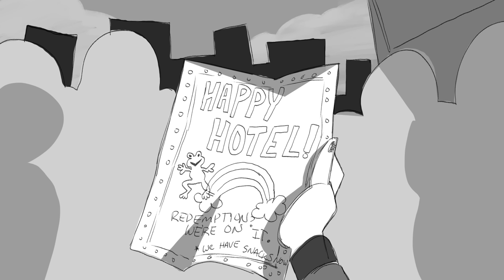Charlie’s Curse — Hazbin Hotel Fan Animatic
A year later, and what’s changed?

This kinda happened listening to Curses after watching the Hazbin Hotel pilot, hope you enjoy, it was fun to make in any case, especially the zooming shots!